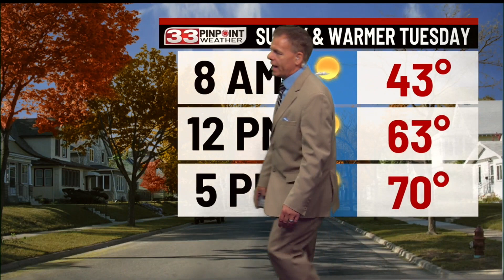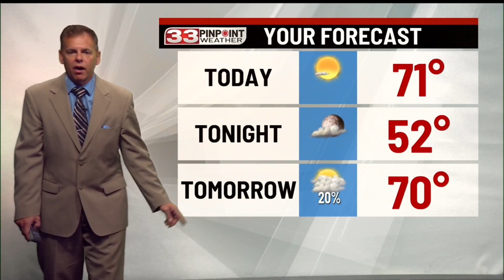Sunny and unseasonably warm Tuesday